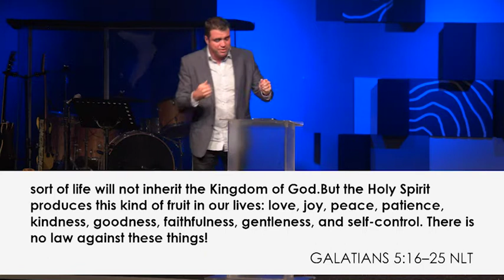Feed Your Focus | Mark Scholtz | 2 February 2020